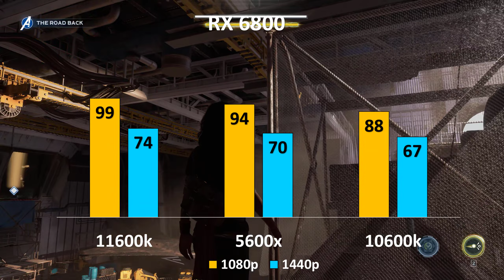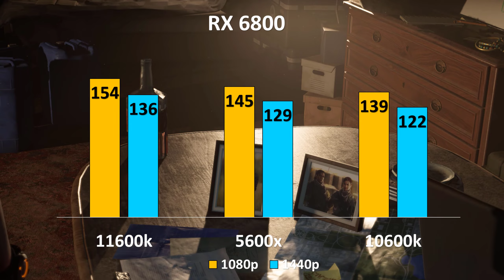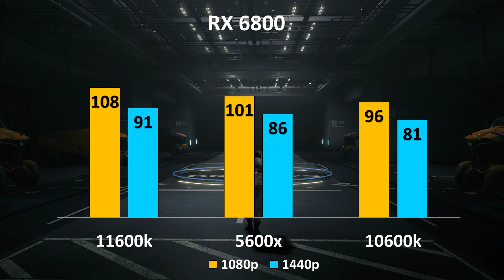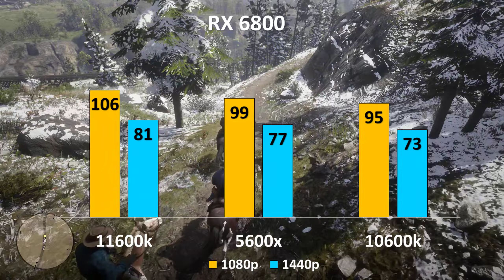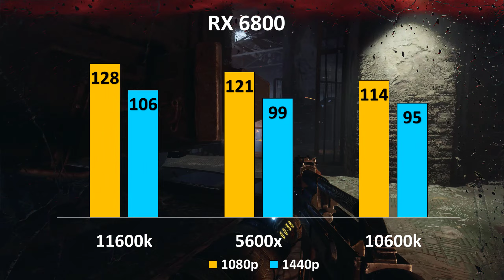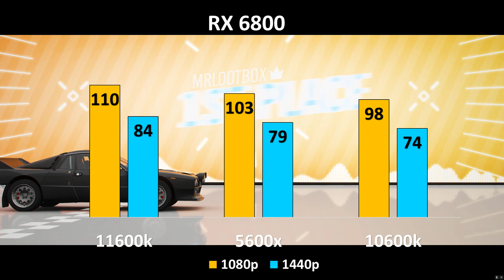Intel i5 11600k vs Ryzen 5 5600x vs 10600k Gaming Benchmark compared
Its MSRP was just $262, though it is currently available for $293. That’s still significantly cheaper than you can buy a 5600X, but closer than was initially expected. One of the best ways to get a rough idea of how two processors compare is to take a look at their specifications. Since both chips have six cores and 12 threads, there isn’t a whole lot to differentiate them, but there are some notable standout specs that are worth taking a closer look at.

TIMING
00:00   INTRO
00:13   MARVELS AVENGERS
01:02THE DIVISION 2
01:49DEATH STRANDING
02:35   GHOST RECON BREAKPOINT
03:24RED DEAD REDEMPTION 2
04:07METRO EXODUS
04:52   FORZA HORIZON 4
05:35SHADOW OF THE TOMB RAIDER
06:19   WATCH DOG LEGION
07:03BORDERLANDS 3